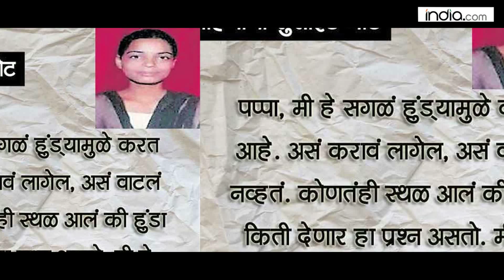Hit and Run Case: Maharashtra government to appeal against Salman Khan acquittal in SC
Hit and Run Case - Maharashtra government to appeal against Salman Khan acquittal in SC, shocking incident in the village in Latur district bhisevagholi suicide because rape a dowry money, Amitabh Bachchan & Priyanka Chopra the new brand ambassadors of Incredible India campaign, Pathankot infiltrated plot failed by bsf killed an intrude two absconding